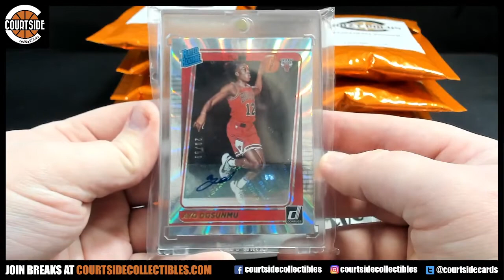BrewerFever78's Courtside Collectibles Basketball Crazy Pack